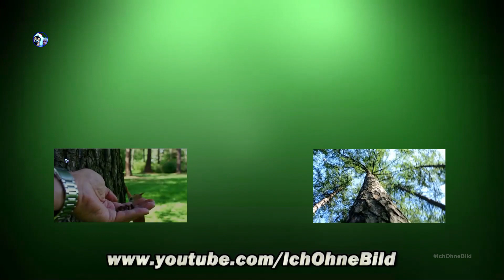🔴 AUTUMN in LEIPZIG - GERMANY / ОСЕНЬ в ЛЕЙПЦИГЕ - ГЕРМАНИЯ / HERBST in LEIPZIG - DEUTSCHLAND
🔴 JOHANNAPARK (Leipzig)
Der Johannapark ist eine elf Hektar große, innenstadtnahe Parkanlage in Leipzig. Er geht im Südwesten nahtlos in den Clara-Zetkin-Park über und bildet mit ihm und dem Palmengarten zusammen eine große Parklandschaft, die sich im Norden und Süden im Leipziger Auenwald fortsetzt.
Der Johannapark wurde in den Jahren 1858 bis 1863 von dem Leipziger Unternehmer und Bankier Wilhelm Theodor Seyfferth (1807–1881) auf eigene Kosten angelegt und später der Stadt gestiftet. Damit wollte er an seine im Alter von 21 Jahren verstorbene Tochter Johanna Natalie Schulz erinnern. Der Überlieferung nach war sie daran zerbrochen, dass sie dem väterlichen Wunsch entsprechend den ungeliebten Dr. Gustav Schulz heiraten musste .

🔴 CLARA-ZETKIN PARK (Leipzig)
Der Clara-Zetkin-Park (umgangssprachlich Clara-Park) ist eine Parkanlage in Leipzig. Von 1955 bis 2011 war er unter dem Namen Zentraler Kulturpark Clara Zetkin mit einer Fläche von 125 Hektar Leipzigs größter Park. 2011 wurde der Name geändert und der Johannapark und der Palmengarten gelten seitdem auch offiziell als eigenständige Parks (vorher gehörten sie zum Zentralen Kulturpark Clara Zetkin).
Seit 2011 heißen nur noch die bisherigen Parkanlagen des vormaligen Scheibenholzparks und des König-Albert-Parks Clara-Zetkin-Park. Der Park, benannt nach der Politikerin und Frauenrechtlerin Clara Zetkin (1857–1933), befindet sich etwa zwei Kilometer südwestlich des Stadtzentrums am Rande des Musikviertels und stellt die Verbindung zwischen dem nördlichen und dem südlichen Teil des Leipziger Auenwaldes dar .